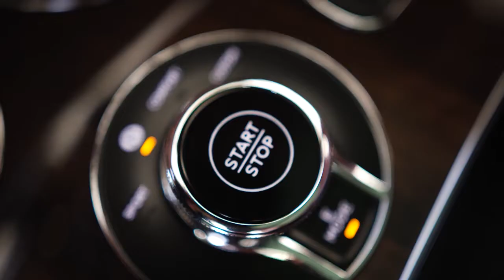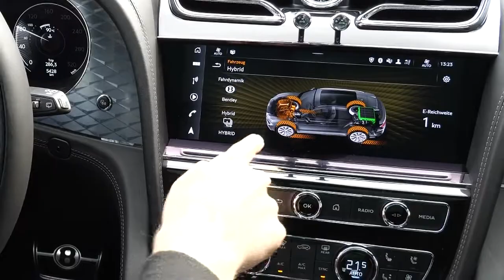Bentley Bentayga Hybrid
Bentley hat seinem Erfolgsmodell Bentayga zum Modelljahr 2022 ein Facelift verpasst. Neben einem 4.0 Liter-V8 gibt es den Bentayga auch als Hybrid-Version. Unter der Haube werkelt ein V6 Motor kombiniert mit einem Elektromotor die zusammen auf 449PS, 330 kW Systemleistung kommen.